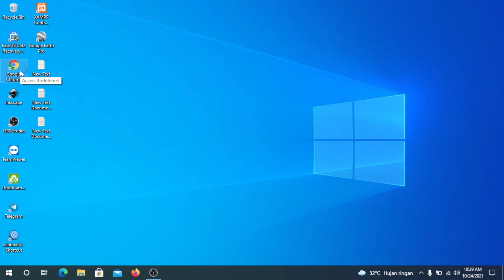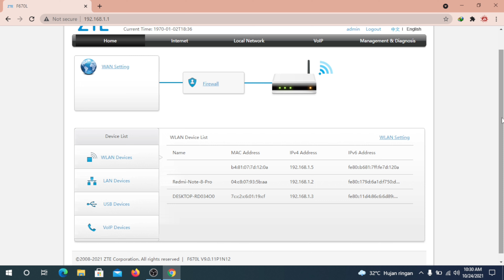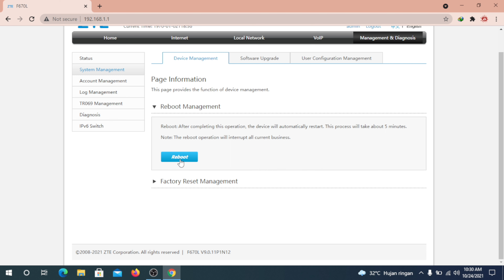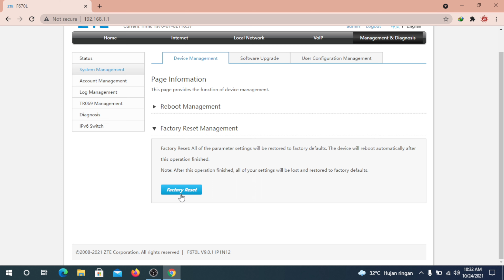CARA RESET & RESTART ROUTER INDIHOME ZTE F670L TERBARU